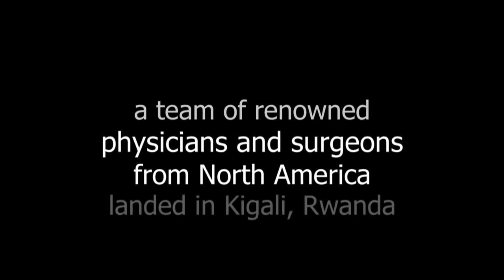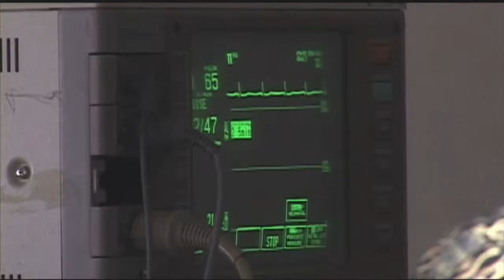Face the Future Foundation - Facial Plastic and Reconstructive Surgery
See our video documenting the humanitarian work we did as a craniofacial reconstructive surgeons with Face the Future Foundation. Dr José Barrera, Facial Plastic Surgery, Otolaryngology-Head and Neck Surgery, San Antonio, Texas. We performed jaw surgery and removed facial tumors and cancer in adults and children. We attended to the disfigured and those deformed by trauma and birth defects. It was very rewarding. --Dr. Barrera.